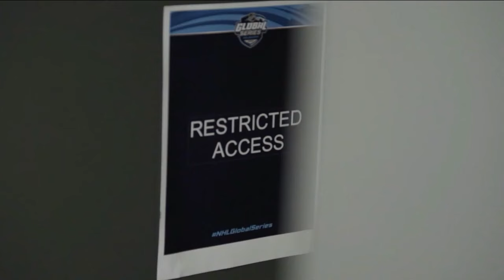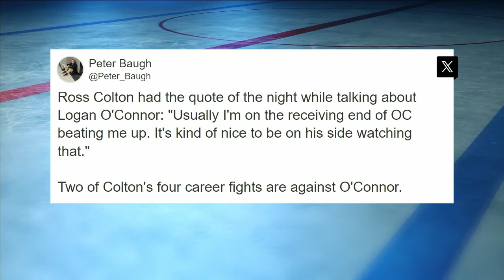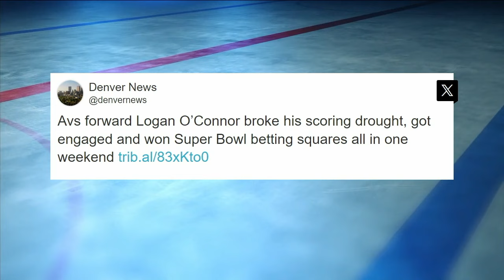Players Only: Logan O’Connor Talks Hot Start, Playing in Colorado and More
Logan O'Connor and the Colorado Avalanche are off to a hot start. O'Connor joined NHL Now's Players Only to talk about the Avalanche.